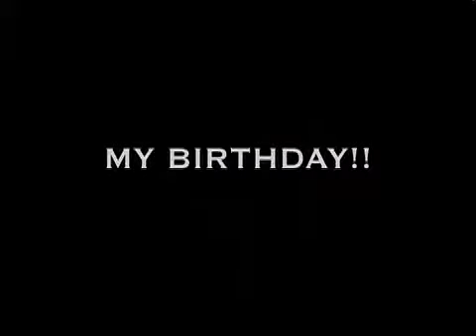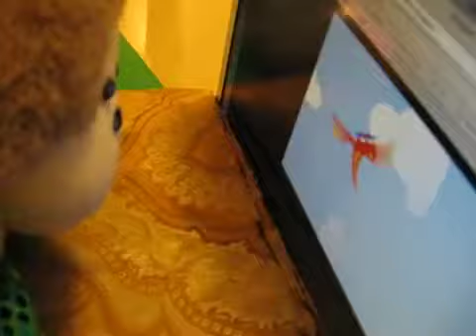World Puppeteering Day! And My Birthday!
I'm making twitvids to celebrate my birthday. If you like you can find them at my